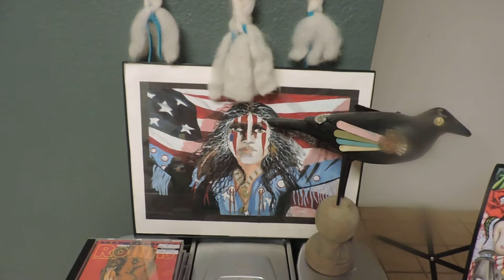Poetry and jazz. Sonny Rollins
Original poetry read aloud with the jazz of Sonny Rollins as background.